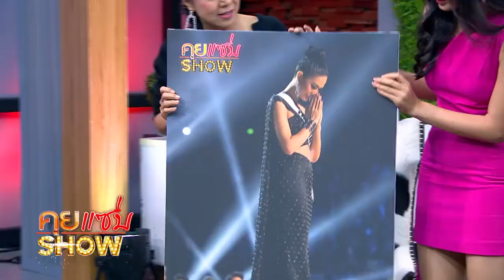“แนท-น้ำตาล” เคลียร์ดรามาชุดราตรี“นิ้ง”บนเวที Miss Universe 2018